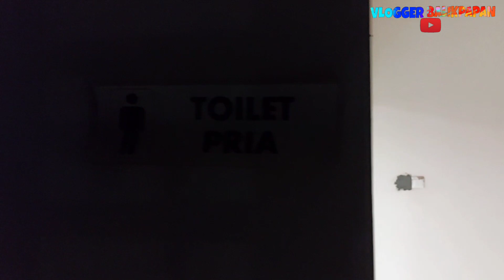TOILET STADION BATAKAN BALIKPAPAN BERSIH TAPI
Stadion Batakan Balikpapan menjadi Stadion kebanggaan masyarakat Kota Balikpapan tentunya. Beberapa pertandingan nasional maupun internasional pernah dilakukan do Stadion ini.

Kali ini mau bahas toilet di Stadion ya heheh, sepele tapi ini jadi kebutuhan dasar loh, bisa bayangin gak pas kalian asik nonton pertandingan lalu kebelet sudah barang tentu yang dicari toilet bukan kantong plastik ya hahaha.

Wokeh langsung aja simak videonya ya.

Saya ucapkan terimakasih kepada Kawan Vlogger Balikpapan semuanya yang sudah mampir, walau harus berakhir, teruslah menanti walau harus tersakiti, namun suatu saat nanti pastikan kau disisi. Asekkkk